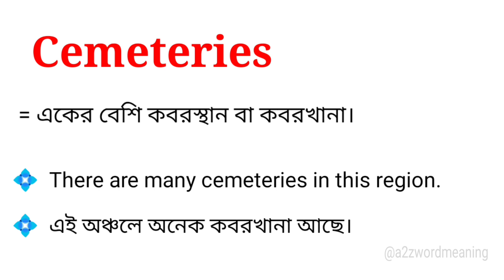Cemeteries Meaning in Bengali With Example || Cemeteries শব্দটির বাংলা অর্থ কি হবে ?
এই ভিডিওতে cemeteries শব্দটির বাংলা অর্থ উদাহরণ সহকারে আলোচনা করা হয়েছে। আশা করছি ভিডিওটি আপনাদের উপকারে আসবে।